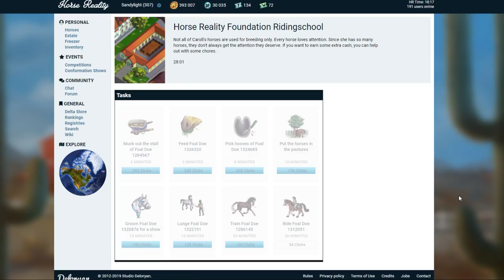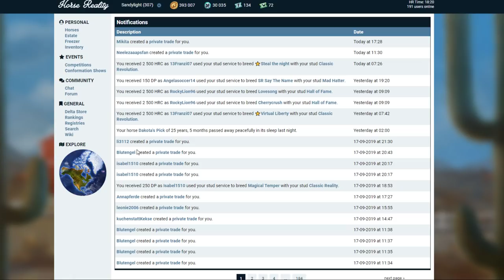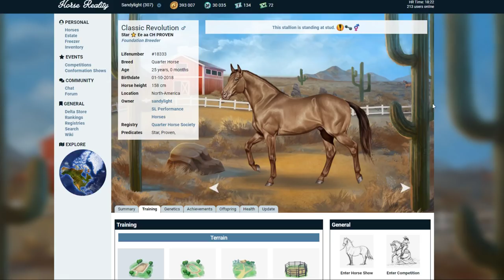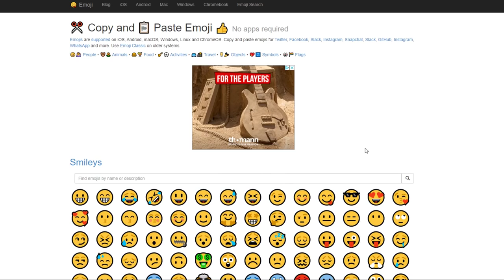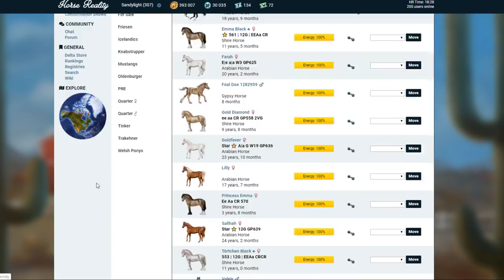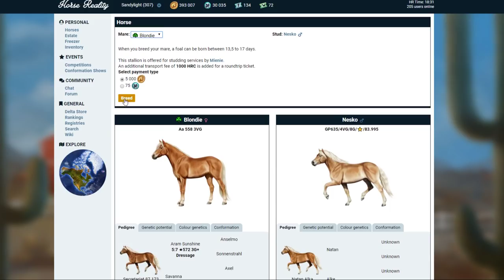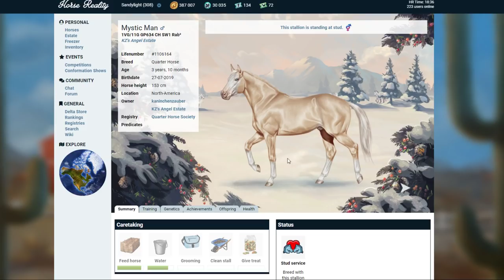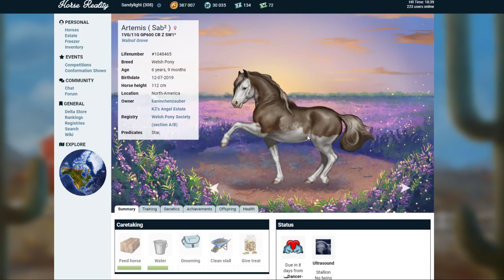Mein ERSTES Pferd geht über die REGENBOGENBRÜCKE 😭 Horse Reality #85